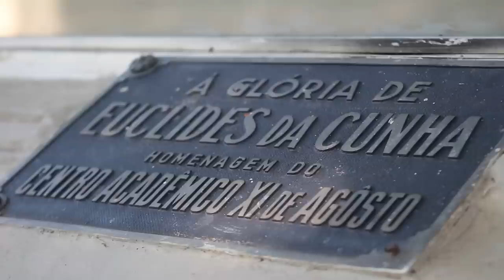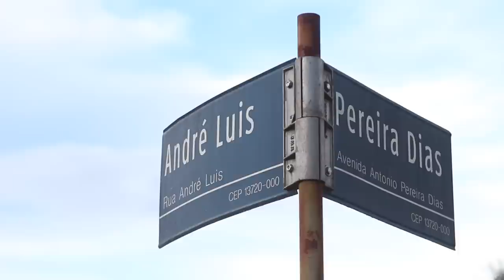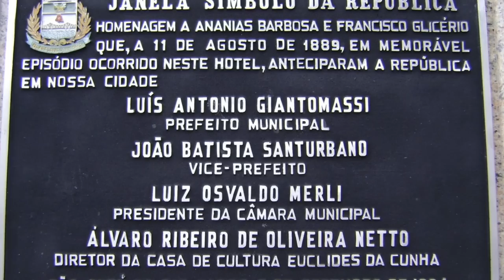São José do Rio Pardo, por Márcio José Lauria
São José do Rio Pardo é uma cidade do interior de São Paulo. Ela tem a sua historia, que o Márcio José Lauria, que escreveu livros sobre a sua cidade, aceito me contar.

Essa materia foi gravada Sexta-feira 27 Dezembro de 2013, quando eu estava visitando São José do Rio Pardo para alguns dias.